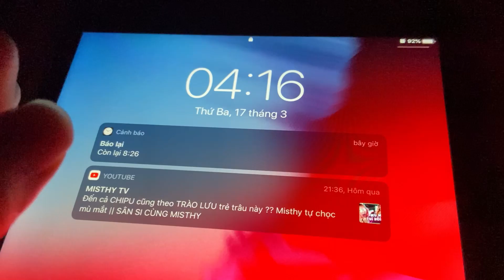Thức dậy trước 4h30 | Day1 | Mình đã dậy 4h15 sáng | 7 ngày xây dựng thói quen từ con số 0 | SimpleD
Hello các bạn mình là Duy, Đây là Simple-D, You're Welcome
Đây là ngày đầu tiên trong chuỗi bảy ngày xây dựng thói quen dậy sớm trước 4h30 của mình. Một buổi sáng khá tuyệt vời, mình vẫn còn gặp khó khăn trong việc thức dậy nhưng mình vẫn ổn. Chúc các bạn thành công, hãy theo dõi kênh và bắt đầu cùng mình nha. Peace!
Tks for watching, love you all
🎵 Track Info:

Title:"I Am a Man Who Will Fight for Your Honor" by Chris Zabriskie